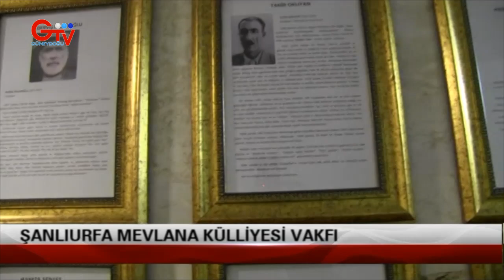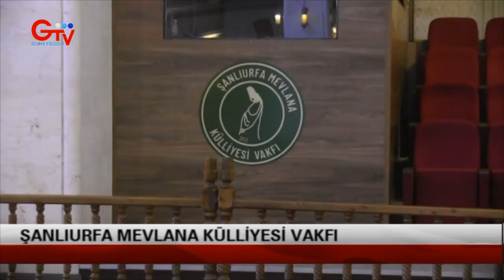GÜNEYDOGU TV YÖNETİMİ VE ÖMER KAPAKLI KASIM HAFIZI VE MEVLANA KÜLLİYESİNİ ZİYARET ETTİ